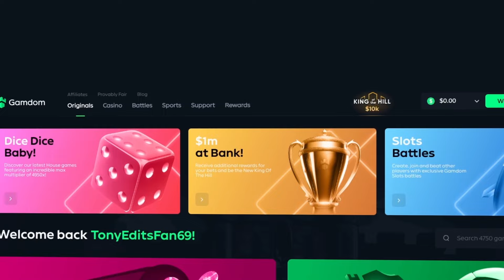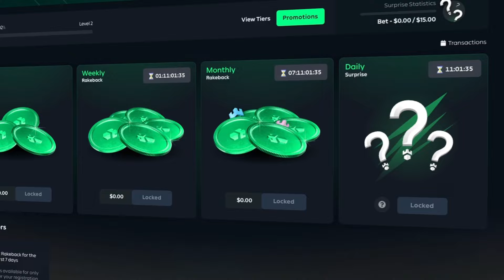NEW BIG BASS HALLOWEEN 2... IT WAS ACTUALLY PAYING!! (HUGE)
In this video, We are on one of the NEWEST editions to the Big Bass Bonanza line, called Big Bass Bonanza Halloween 2! We are risking a TON of spins on here looking to make some GOOD profit today as typically this is not one to pay a TON of profit... But regardless if you want to see more and possibly bonus buys next time be sure to let me know!